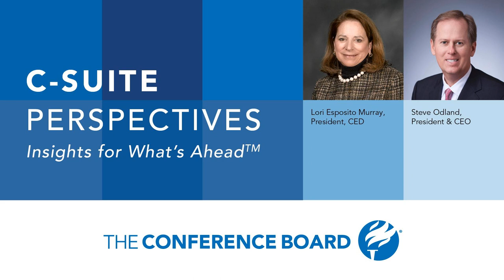Why is Capitalism Worth Saving?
Hosted by The Conference Board President & CEO, Steve Odland, C-Suite Perspectives takes an objective, data-driven look at a range of business topics aimed at senior executives. Listeners will come away with what The Conference Board does best: Insights for What’s Ahead™.

 In episode four, Steve sits down with Lori Esposito Murray, President of the Committee for Economic Development, the public policy center of The Conference Board, to discuss the benefits of capitalism and the challenges it faces. Topics include:

 Founding principles: How has capitalism proven to be the most enduring economic system over time?

 Upward mobility: Why does capitalism enable people from all rungs of the economic ladder to rise out of poverty and into prosperity?

 Fundamental shifts: Can capitalism continue to thrive in the face of looming environmental, wealth, health, and generational crises?

 The American Dream: As the US grapples with the challenges facing capitalism, why is it a system worth saving?

 The role of business and policy: What role can the business and policy communities play in evolving capitalism into a more prosperous, sustainable model?

 Other related content from The Conference Board:

 Committee for Economic Development: Sustaining Capitalism Solutions Briefs

  Are Apprenticeships the Key to Alleviating Talent Shortages? (Podcast, May 2021)

  Harvard Professor Claudia Goldin on Women’s Participation in the Workforce (Podcast, May 2021)

 CED Report: First Hundred Days Plan (Report, December 2020)

  Meeting the Upskilling Challenge: Training in the Time of COVID-19 (Report, July 2020)